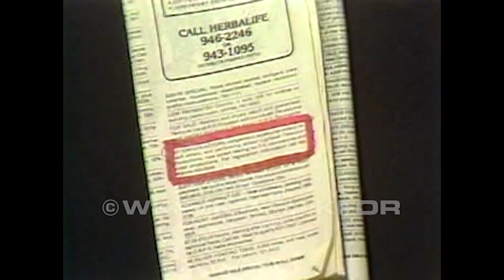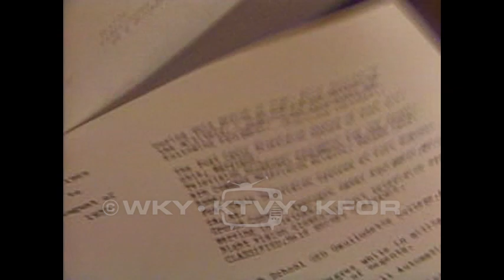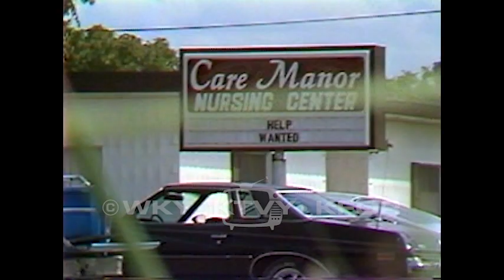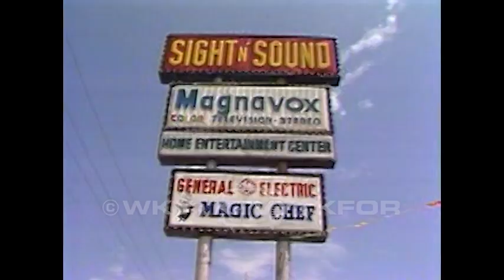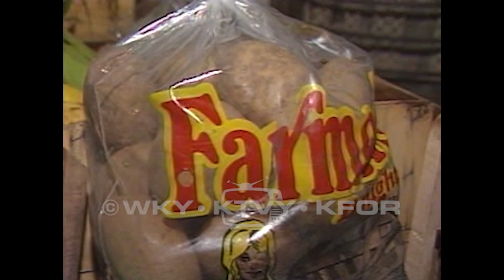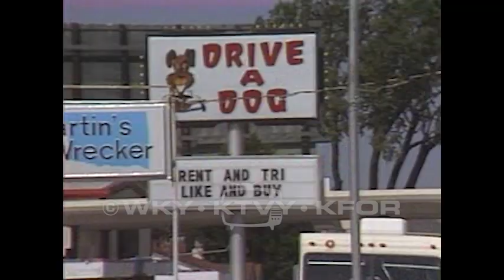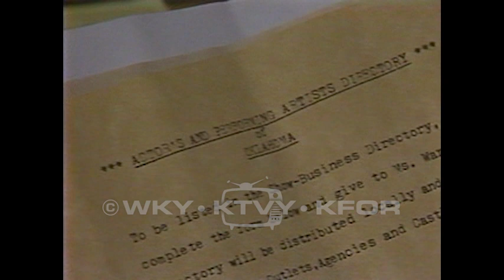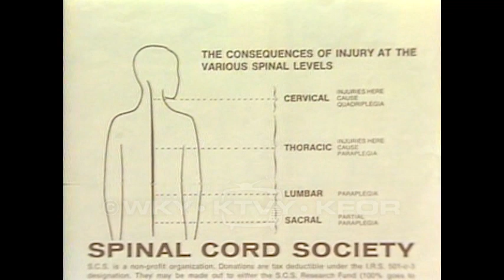Tape 598. 1982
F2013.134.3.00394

Description: 1. In Your Corner: Screentest part two 5pm – Reporter confronts owners of Light Year Productions about misleading advertising. 07/22/1982; 2. In Your Corner: Tuttle nursing home 5pm – Care Manor nursing home in Tuttle doesn’t have air conditioning or a working ice machine. The owner is working to fix the problems. 07/29/1982; 3. In Your Corner: Farley/bathroom follows 5pm – Bathrooms at a softball park have been cleaned and are being repaired. Farmer’s market stall owners donate fresh produce to man who is in body cast. 07/30/1982; 4. In Your Corner: Bird follow 5pm – Audubon Society representative talks about the challenges of dealing with the migratory birds who have nested in a family’s backyard. 08/02/1982; 5. In Your Corner: Rent-A-Wreck part one 5pm – Comparison of 3 used rental car companies. 08/03/1982; 6. In Your Corner: Lightyear follow 5p – Light Year owners won’t show studios to reporter. Reporter talks to a woman who went to the company’s grand opening. 08/05/1982; 7. In Your Corner: Spinal injuries – A woman talks about the Spinal Cord Society. The organization supports research into cures for spinal cord injuries. 08/09/1982; END.

Coverage: Bethany (City), in Oklahoma (USA)
Oklahoma City (City), in Oklahoma (USA)
Tuttle (City), in Oklahoma (USA)

Extent (quantity/size): 0:30:07

Subjects: Charitable contributions / Consumer protection / Migratory birds / People with disabilities / Television news programs